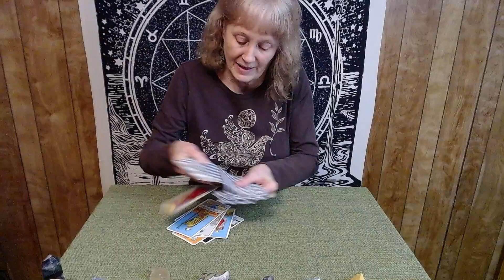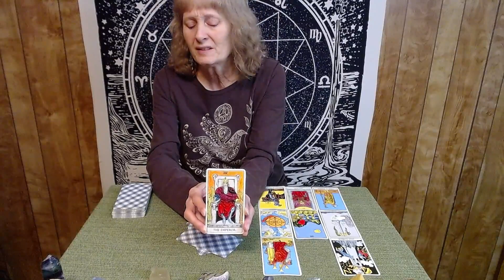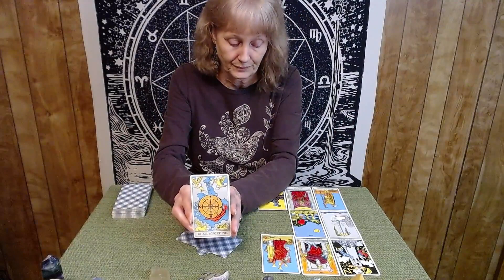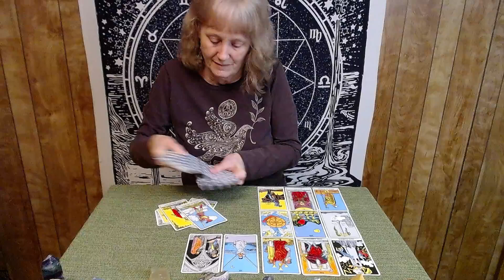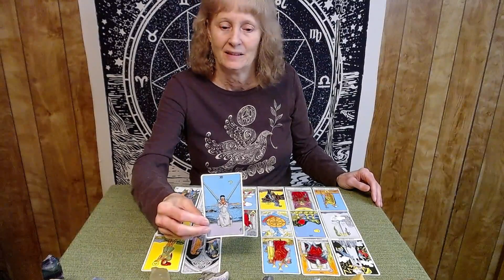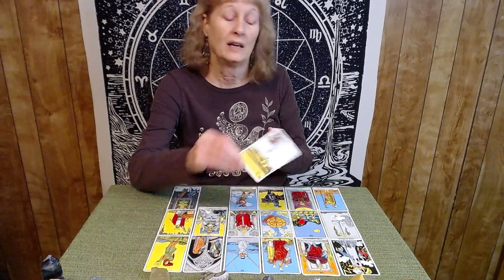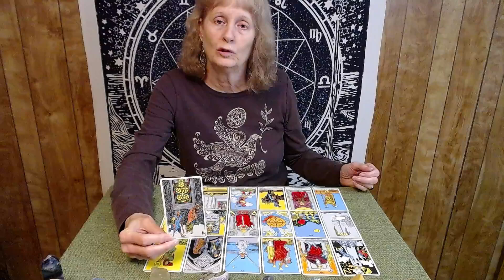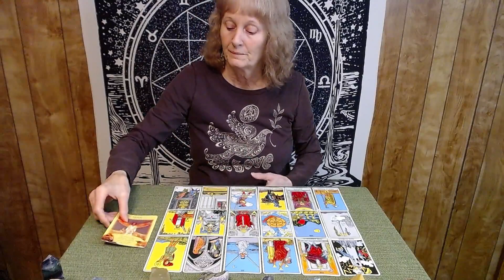PISCES June 2024